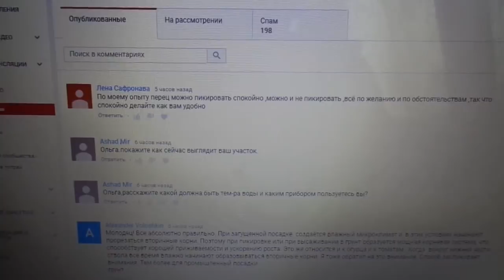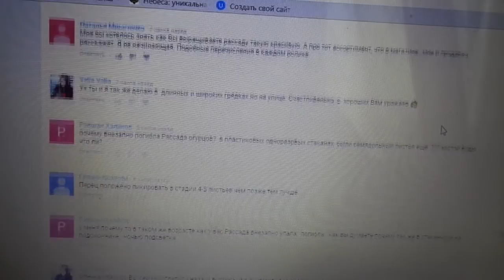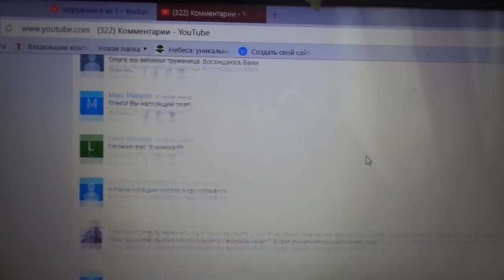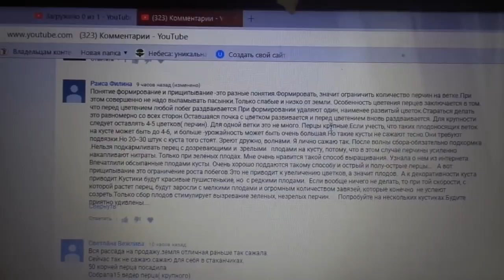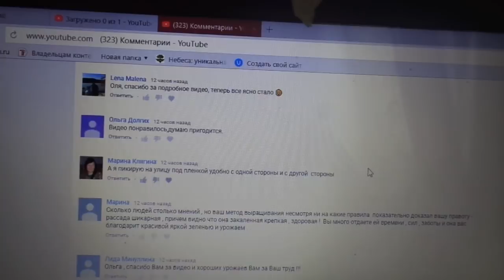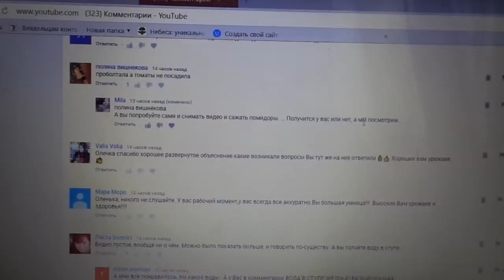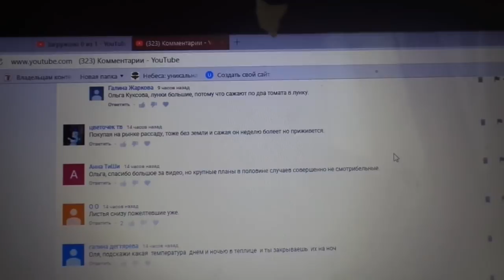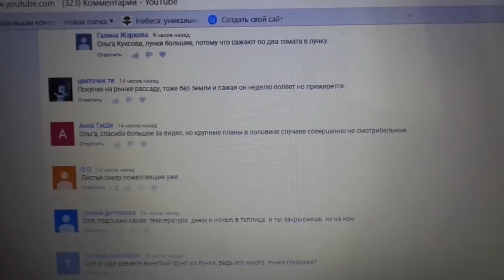ОТВЕТЫ НА ВОПРОСЫ НА КАНАЛЕ ЮТУБ. Ольга Чернова.